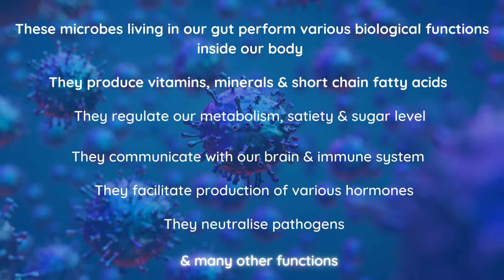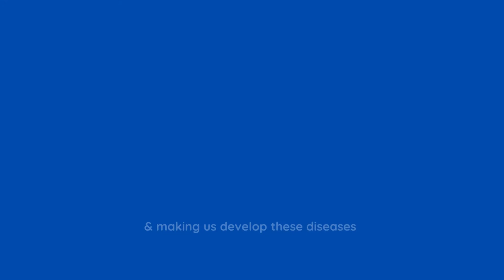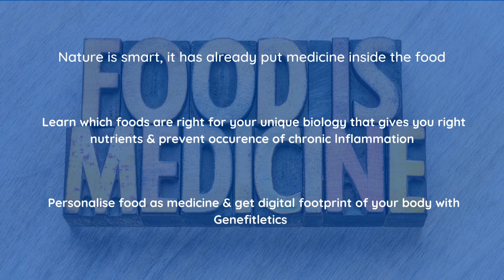Can Pharmaceutical drugs lead to vitamin & mineral deficiencies?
What is the best strategy at play when you are experiencing

-Acid reflux, gas or bloating?
-arthritis or joint pains?
-High cholesterol levels?
-Depression & Anxiety?

You visit your healthcare practitioner & you are prescribed drugs such as

-antacids, antidepressants, statin, NSAIDS or oral steroids.

And you take one or two cycles of these drugs & you feel better but once you stop taking these man made disasters- your symptoms again flare up or you develop other symptoms.

Have you ever wondered why?

Our healthcare practitioners have been solving the wrong thing- they have been marrying your symptoms with drugs  to suppress your symptoms,

 They  cannot decode the underlying cause of developing these diseases

why?
-this is what they have been taught for years.
-they do not have any incentive to keep you healthy
-they are never taught nutrition.

And it is not their fault

If you go 500 years back, when people were dying of infections- flu, influenza & many others- scientists were trying to figure out what is causing these infections & they laid the foundation for germ theory.

This theory states that all the microbes living inside our body & gut are harmful & needs to be killed

& then they developed these things called antibiotics which were super effective in overcoming these infections but these drugs also killed microbes living inside our gut which is core reason why we are suffering from chronic diseases

Cure for infections= root cause of chronic diseases.

Why our gut microbiome? These microbes living in our gut perform essential biological functions inside our body that keep our biological system up & running

Getting rid of these microbes is the key reason why we are suffering from chronic diseases

Root cause of every single chronic disease is inflammation caused by imbalanced gut- every time we are taking drugs, we are killing these microbes, creating an imbalance & developing these diseases

To counter these diseases, we take more drugs & we develop more symptoms & this goes on

However there is more to pharma drugs story- these drugs create nutritional deficiencies -Vitamin A, D, B12, K, Iron, Zinc, Magnesium COQ 10 and many more & this is never ending battle

Nature is smart, it has already put medicine inside the food- we need to know which food is right for our unique biology & personalise food as medicine. Decode your biological functions with us to get a digital footprint of your body & learn what your body needs to be healthy.